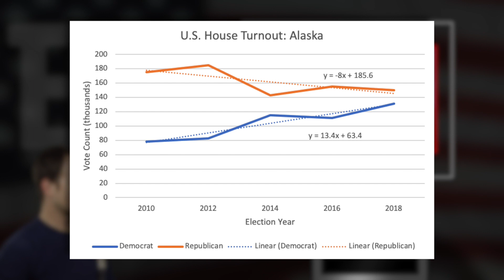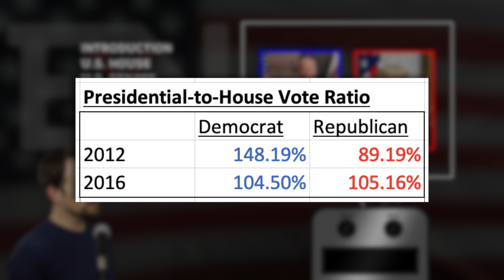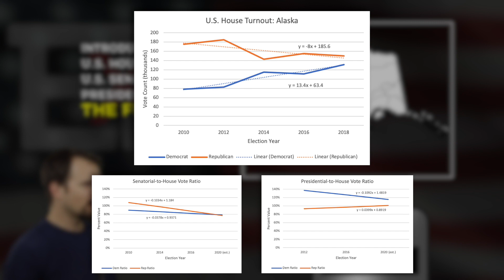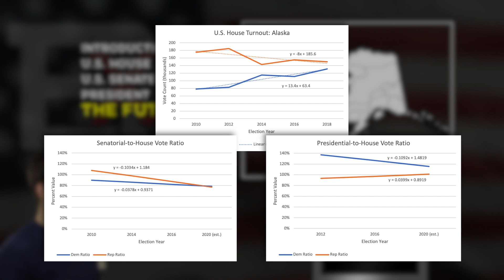Elections By Numbers: Alaska 2020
Welcome to Elections By Numbers! This is a channel that statistically analyzes vote counts and polling numbers to gain further understanding of a given state's politics. Every video is broken down by type of election and makes an honest effort to predict winners and losers for 2020.

Today we talk about the Last Frontier, Alaska.